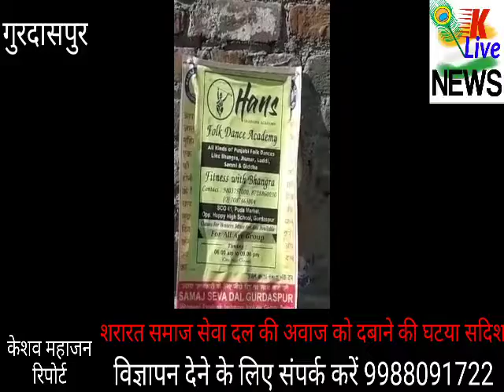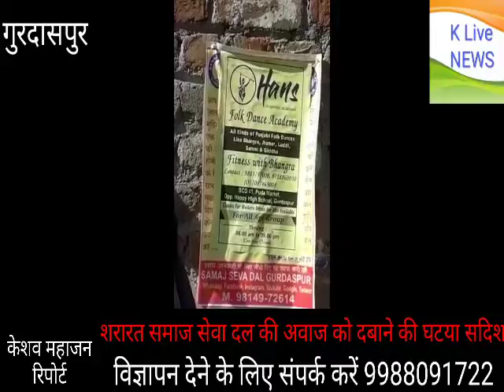शरारत समाज सेवा दल की अवाज को दबाने की घटया सदिश k live news